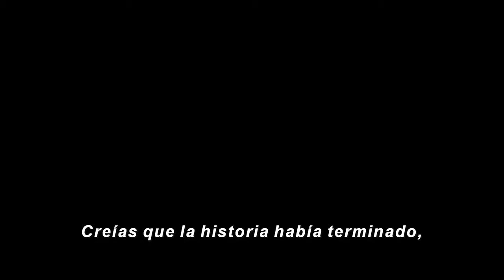WHAT IF Temporada 2 Trailer SUBTITULADO [HD]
WHAT IF  (2023) Trailer SUBTITULADO
WHAT IF  (2023) Trailer SUBTITULADO EN ESPAÑOL